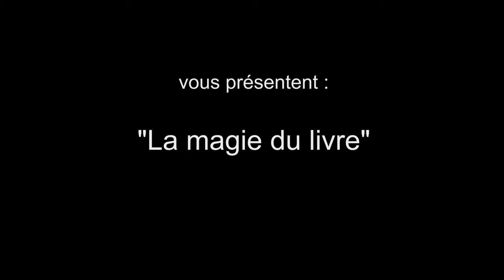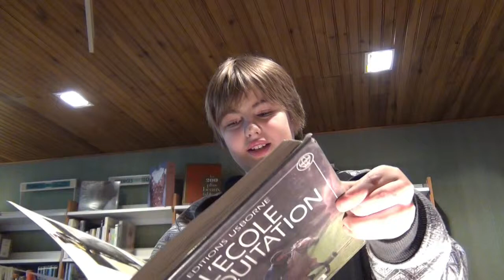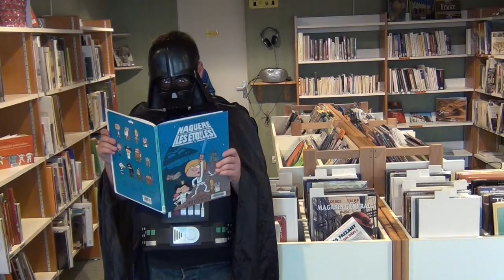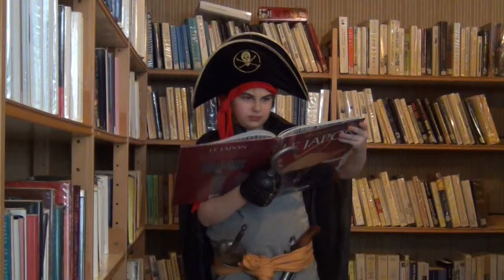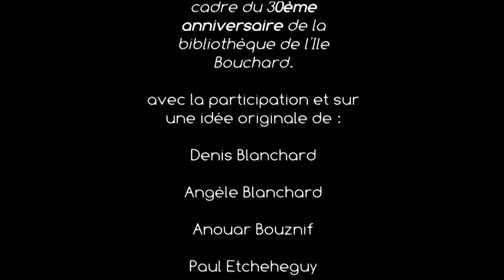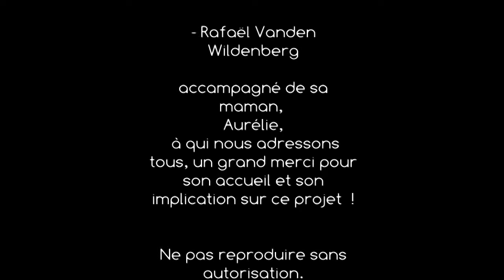La magie du livre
Film réalisé par les jeunes du Bouchardais à l'occasion des 30 ans de la Bibliothèque Municipale de L'Ile Bouchard.

Les jeunes devaient écrire un scénario en lien avec la lecture, le livre et les bibliothèques.

Yannick Fréjoux (25ème image), Moanaatea Teparii (La Manufacture) et la Bibliothèque de L'Ile Bouchard